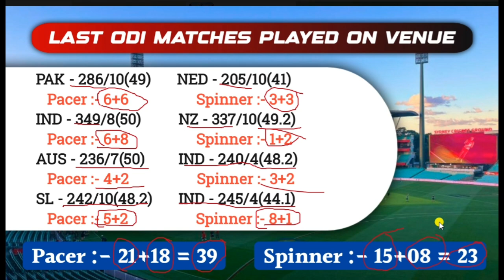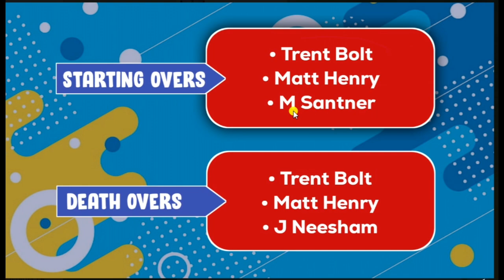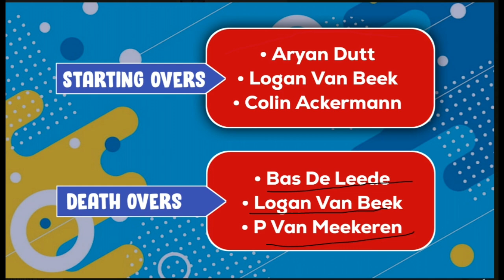NZ vs NED DREAM 11 TEAM PREDICTION | DREAM11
Mr Bhandari do not promote any gambling app and not liable for any profit or loss which may arrise from this app.

Dream11 And Playerzpot is a game of “skill”. The relevant law in India is absolutely clear that, unlike games of "chance", games which substantially require a player to apply his skill are absolutely legal.

All games hosted by Dream11 And Playerzpot are carefully designed and the jurisdiction of prize winners is strictly monitored to ensure legal compliance with relevant laws currently in force in India.